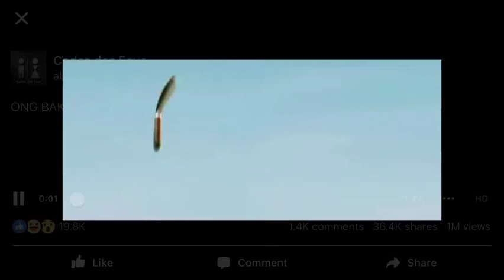ONG Bak 6 The revenge of chicken